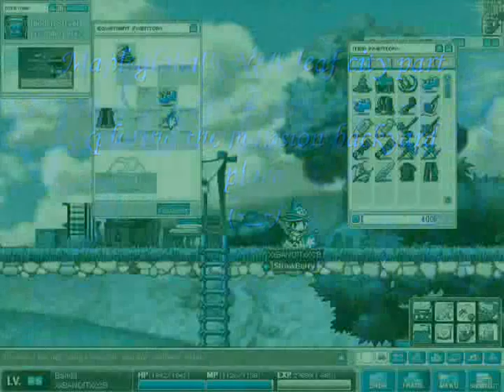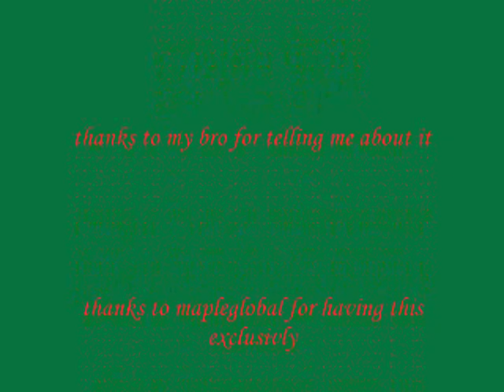New Leaf City phantom forest and king clang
just priest wondering through the wonders of mapleglobal's patch v.59 and yeah, they made big bosses, a stump a big real snail a big crab...well u get the point right? anyway enjoy!